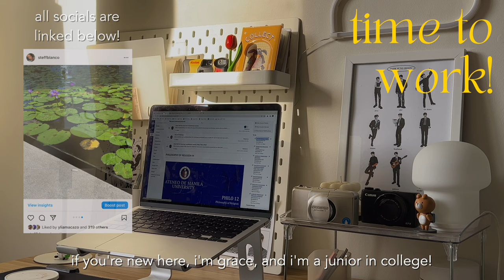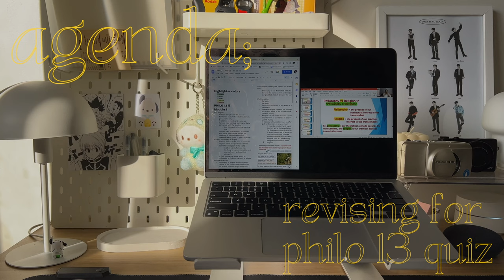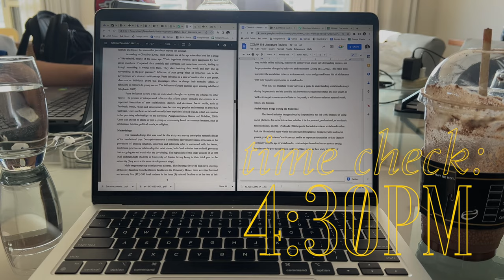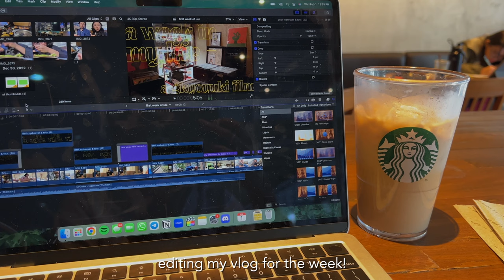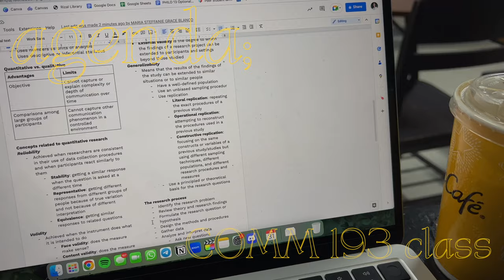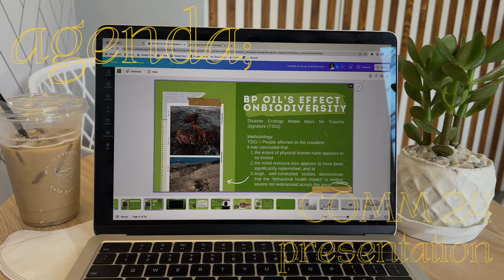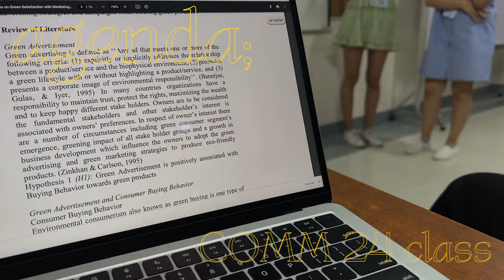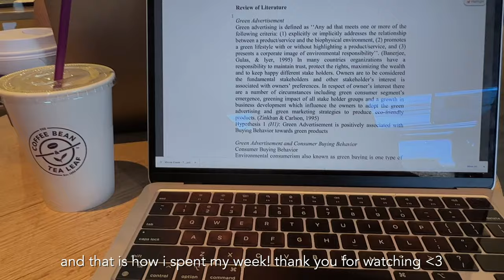☀️ uni vlog | *productive* week in my life as a junior in college (ateneo)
open me! 💌 watch in 4k!

welcome back to another college vlog!

♡୨ ࣪ ⊹ ֶָ 𖨂 a quick and totally unprompted about me !
name: grace
age: 21!
equipment & editing software: iphone 13 pro and canon g7x, final cut pro
uni: ateneo
why gkyoyuki?: g for my middle name grace, kyo + yuki for my favorite fruits basket characters

♡ music
bgm president